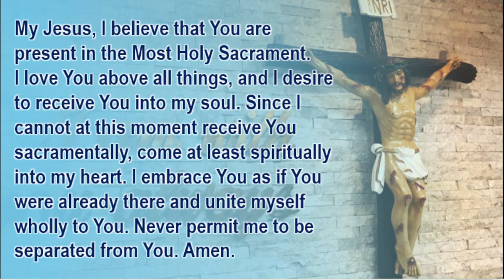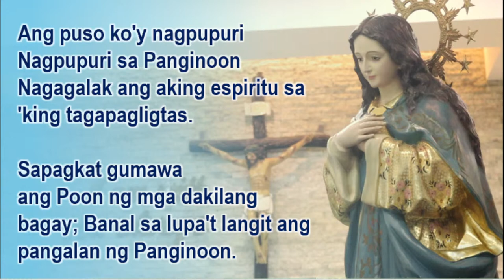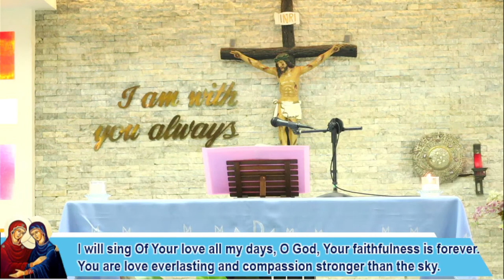FEAST OF THE VISITATION | 177th BIRTH ANNIVERSARY OF ST. CANDIDA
FEAST OF THE VISITATION OF THE BLESSED VIRGIN MARY
177TH BIRTH ANNIVERSARY OF ST. CANDIDA MARIA DE JESUS
Presider: Fr. Joseph "Jolan" D. Landero

First Reading: Zephaniah 3:14-18
Responsorial Psalm: Among you is the great and Holy One of Israel.